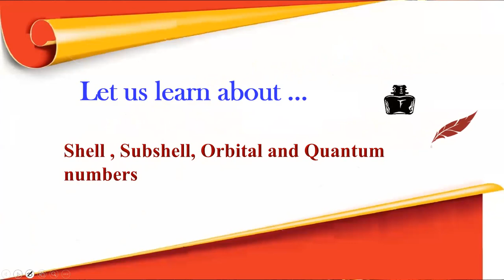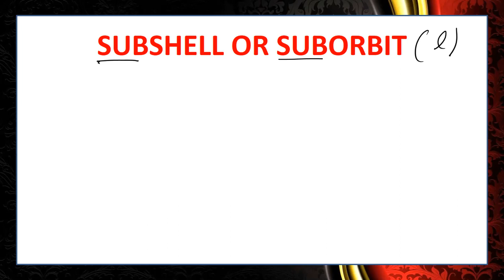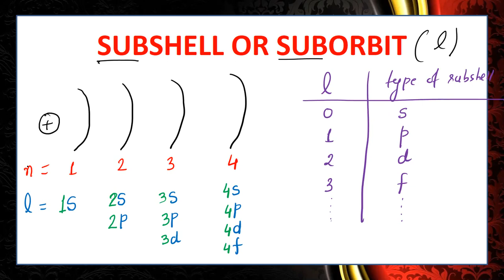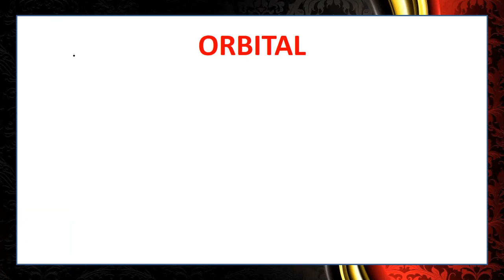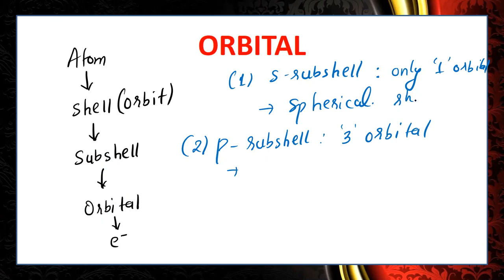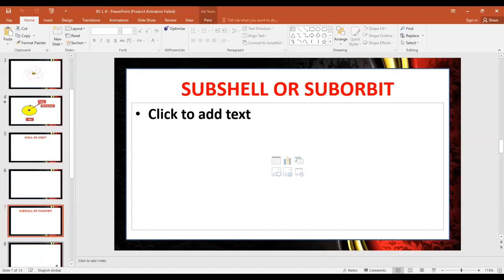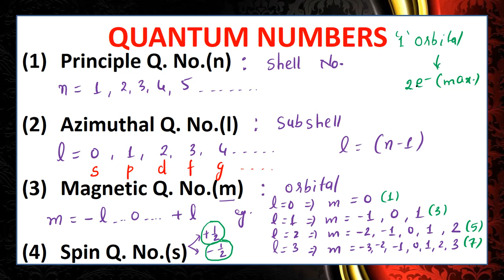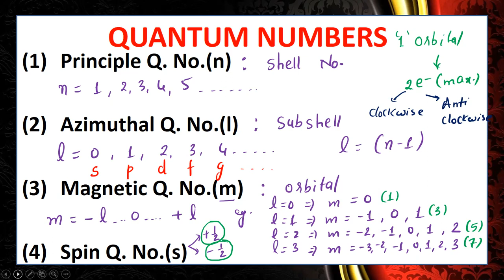BC L-6 | Shell | Subshell | Orbital | Quantum numbers